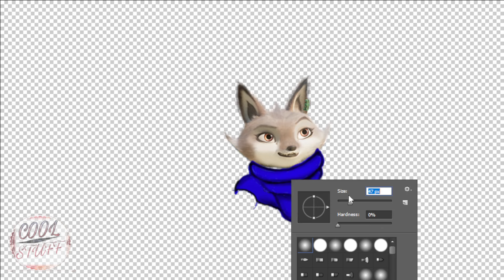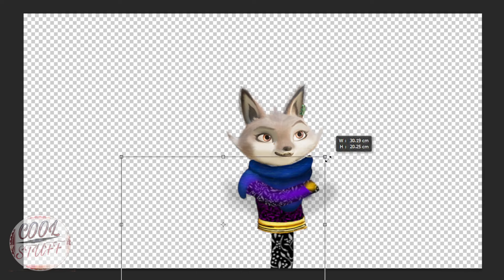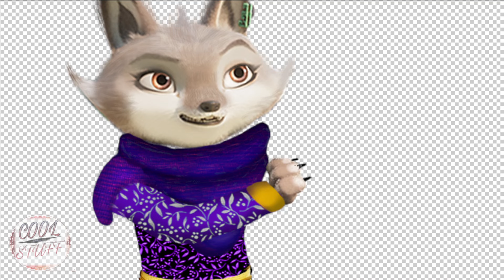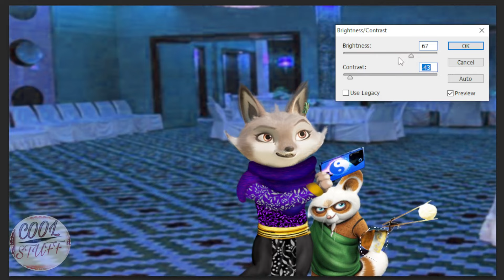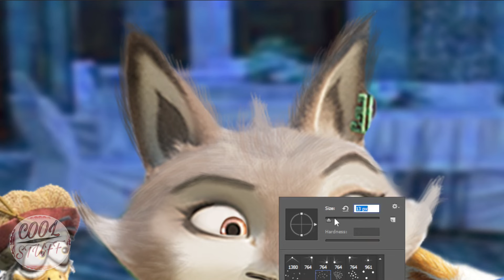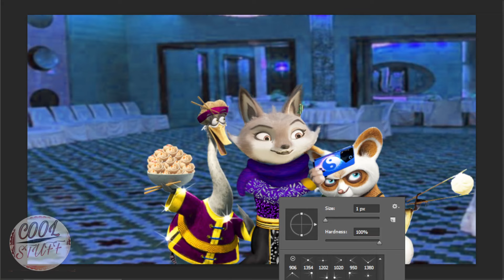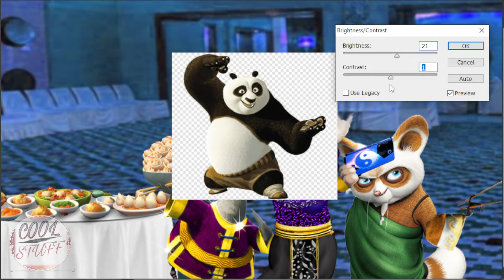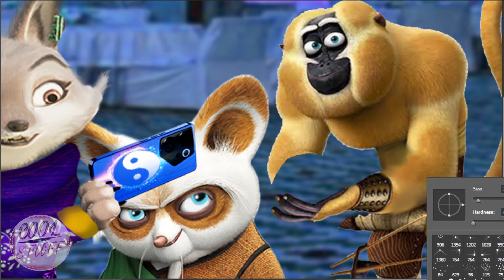Kung Fu Panda 4 Movie. Zhen Meet The Furious Five Scene. Dumpling Party ✨❤️ Cool Stuff Edits.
Kung Fu Panda 4 Movie Scene. Dumpling decorating party editing scene ✨❤️ Cool Stuff Edits.

Hello, friends! How's everyone doing? Imagine a super fun scene in Kung Fu Panda 4. Mr. Ping, Shifu, and Zhen are having a dumpling decorating party – like a big cooking and art party combined.

Now, here's the twist: Po, our friendly panda, is eating all the dumplings like crazy! Tigress, another character, is not too happy about it. She's getting ready to teach Po a lesson because he's trying to eat everything.

On the other side, Money and Crane, two more characters, are happily eating dumplings and chatting. They're having a good time while all this dumpling madness is going on.

In the middle of the chaos, the characters decide to take a selfie. Imagine them posing while Po still has his mouth full of dumplings. It's a funny moment that captures the party's craziness.